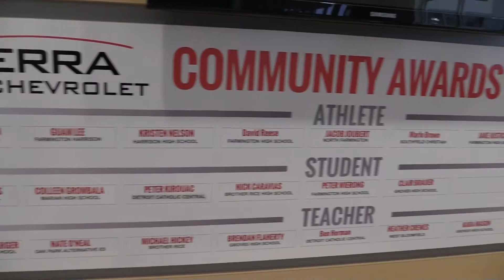Serra Chevy's Student of the Month April 2016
SERRA CHEVROLET IS PROUD TO RECOGNIZE THE HARD WORKING PEOPLE IN THE COMMUNITIES THEY SERVE WITH THE SERRA CHEVROLET COMMUNITY AWARDS. APRIL’S STUDENT OF THE MONTH AWARD WAS GIVEN TO PHIL SCHMITZ, A SENIOR AT DETROIT CATHOLIC CENTRAL HIGH SCHOOL, AND THIS YEAR’S FATHER JAMES WHELAN AWARD WINNER. THIS AWARD IS THE HIGHEST HONOR GIVEN TO A STUDENT ATHLETE AT CATHOLIC CENTRAL WHO HAS EXCELLED NOT ONLY ATHLETICALLY BUT ACADEMICALLY AS WELL. PHIL WAS A FOOTBALL CAPTAIN WITH A 4.7 GRADE POINT AVERAGE AT CC, AND A ROLE MODEL TO MANY OF HIS PEERS. HIS HARD WORK HAS HAD A HUGE IMPACT, AND SERRA CHEVROLET IS HAPPY TO HAVE HIM AS APRIL’S STUDENT OF THE MONTH.